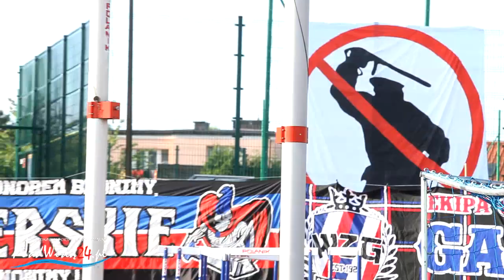Doping kibiców podczas meczu Wisły Sandomierz z Granatem Skarżysko-Kamienna, 26.05.2013 HD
Regionalny Portal Informacyjny autor; Piotr Morawski